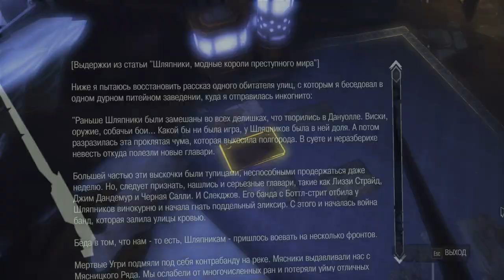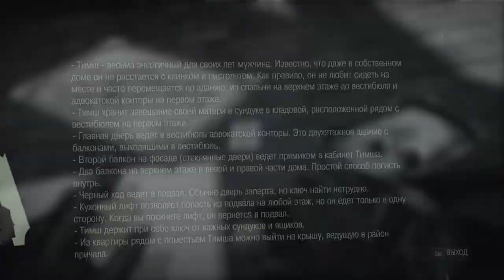The Knife of Dunwall прохождение - Деловой квартал (Часть 1)